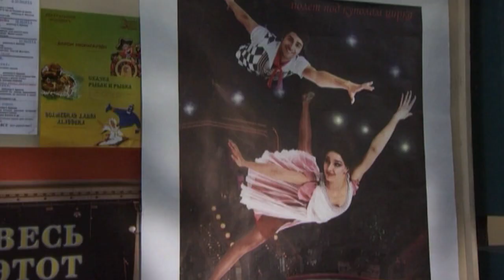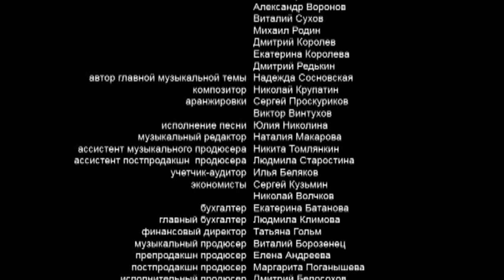Принцесса цирка. 87 серия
Ярик получает депутатское ходатайство и передает его судье. Веник сообщает Саше: тот, кого она принимает за Светика – на самом деле Ярик. Саша признается Ярику, что до убийства она звонила ПА. Ярик просит еe дать показания в суде. Анюта принимает предложение Виктории, но с условием, что Светик признает Дину своей дочерью. Ярик приводит Асю в ресторан отметить годовщину их знакомства. Галина ставит мужу ультиматум: или Иван соглашается на помощь адвоката, или она избавляется от ребенка…